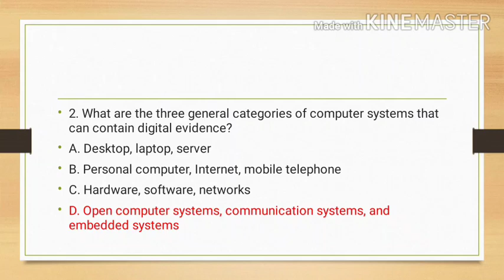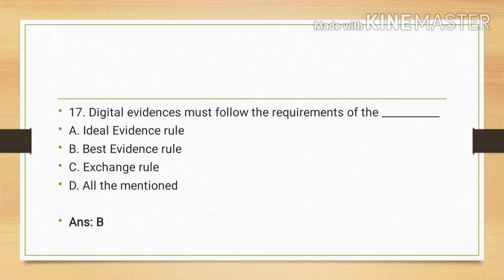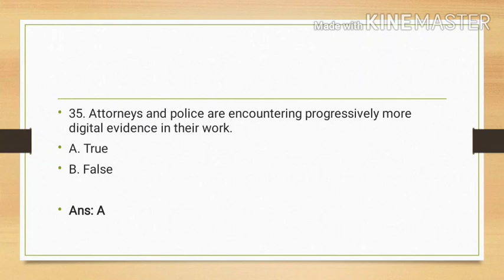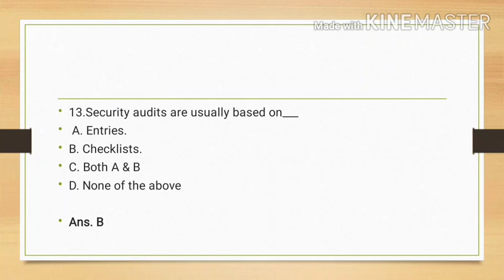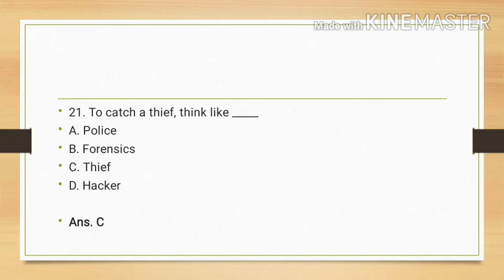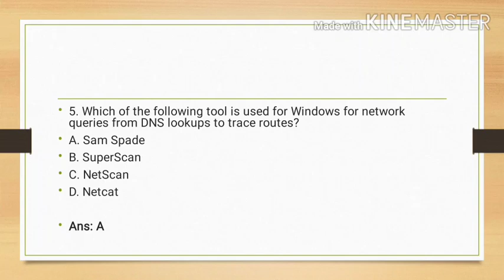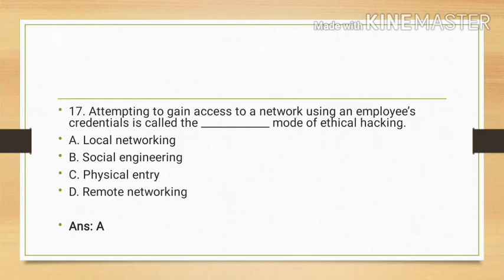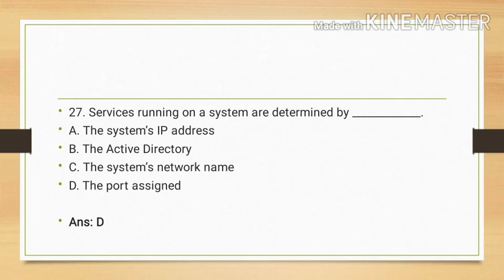MCQ ON EMERGING TRENDS IN COMPUTER ENGINEERING AND INFORMATION TECHNOLOGY PART-2||22618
about video,
In this video series we have started short lectures on mcq on emerging trends in computer engineering, In this video you are going to see important 105 mcqs with answer in 8 min. on 4th,5th,6th unit of emerging trends in computer engineering

HOP FOUNDATION
MSBTE DIPLOMA IN ENGG.